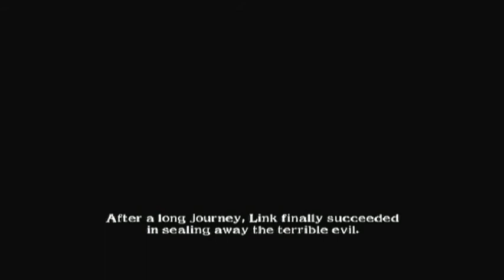Soul Calibur II – Link (Extremely Hard)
Just me as Link playing Soul Calibur II on Extremely Hard.